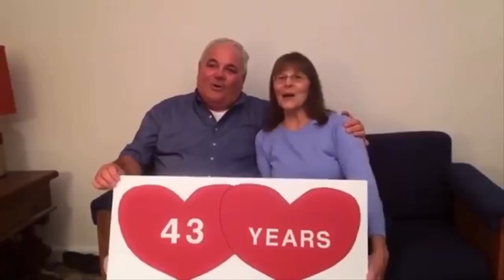Take Me Down - Megamix of 11 Songs - 470 Sub Special!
First of all, WOW! I never really thought I'd get so much attention, as my channel is rapidly gaining attention.

Justin Bieber - What Do You Mean?
Andy Grammar - Honey, I'm Good
Echosmith - Cool Kids
OMI - Cheerleader
Echosmith - Bright